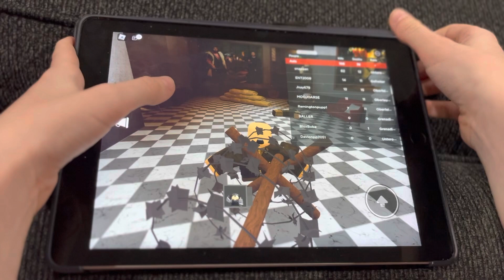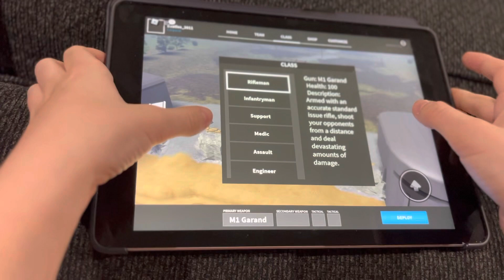DDay - part 3